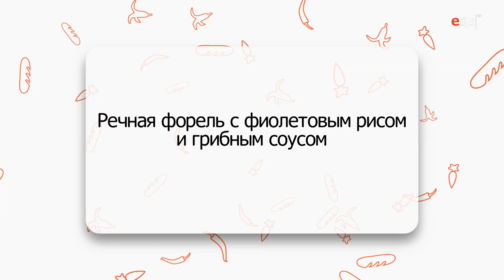Рыба — рис — грибы | Если ужин быстро нужен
Готовим речную форель с фиолетовым рисом и грибным соусом. Ингредиенты, способ приготовления, пошаговый рецепт

О рецепте:
БыстроКатя уверенно заявляет: главный ингредиент любого ужина — это фантазия! Выбирайте продукты, которые есть у вас под рукой, и творите: из простых ингредиентов легко и быстро получается весьма оригинальное блюдо!

О проекте:
Если ужин быстро нужен, нельзя полагаться на случайность. Любая импровизация хорошо продумана заранее. Катя Скворцова расскажет об универсальной схеме — конструкторе ужинов. 12 ингредиентов, 3 составляющих и множество разнообразных рецептов! Идеальные сочетания для идеальной хозяйки!